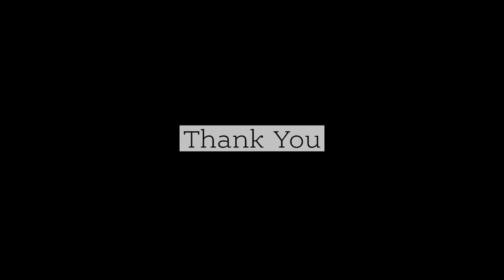Kanda Naal Mudhal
This song is choreographed during lockdown days by student
Selvi. R.Anupama

Smt. Niveditha SathishKumar
Guru & Founder
Aham Divine Dance Academy
Chennai